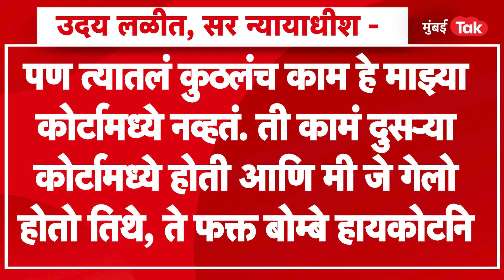Eknath Shinde यांच्यासोबत त्या कार्यक्रमात का हजर होता, माजी सरन्यायाधीश Uday Lalit यांचा खुलासा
काही आमदारांच्या निलंबनाची याचिका सुप्रिम कोर्टा दाखल होती, खरी शिवसेना कोणाची, कोणत्या गटाच्या आमदारांचे निलंबन अशा अनेक प्रश्नांचा निकाल सुप्रीम कोर्टात प्रलंबित होता, त्यातच उदय लळीत आणि एकनाथ शिंदे एकाच मंचावर आल्याने टीकांना वाव मिळाला, आता याच टीकांना माजी सरन्यायाधीश उदय लळीत यांनी उत्तर दिलंय.